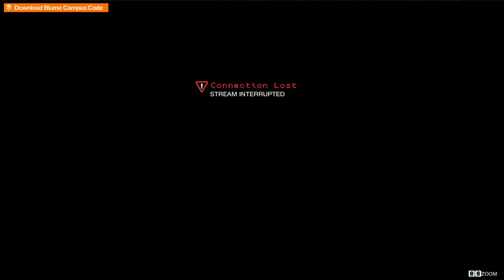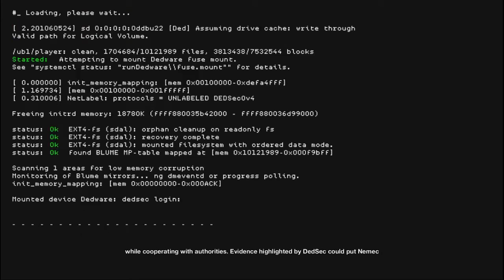Let's Play Watch Dogs 2 Walkthrough Final Mission